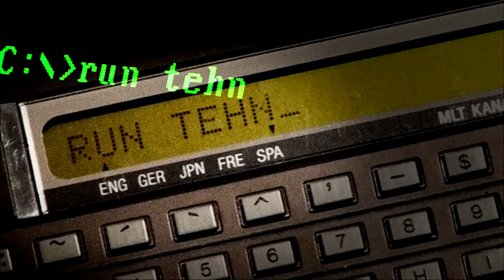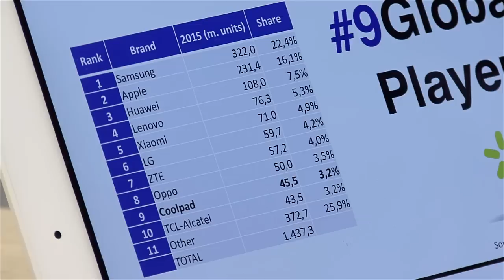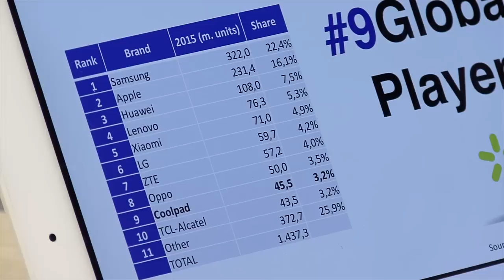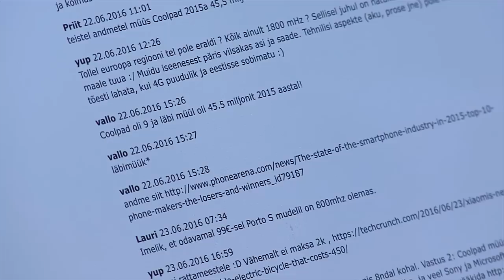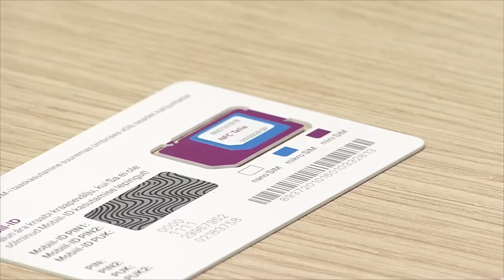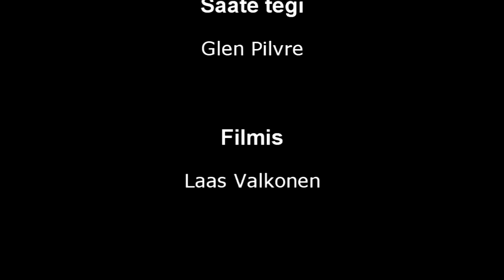Tehnika TV - Samsung Gear S2 3G ja eSIM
Kes on saatejuht? Kas kellal on number? Kes saab kopteri? Kust saab kopteri? Tähelepanelik vaataja leiab kõik vastused saatest, välja arvatud selle, et kopteri saab droon.ee salongist.